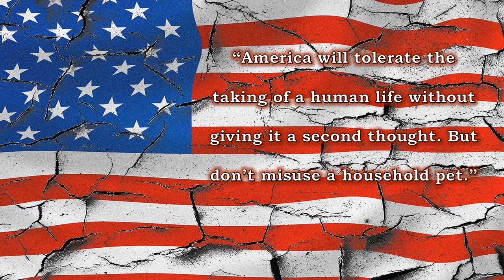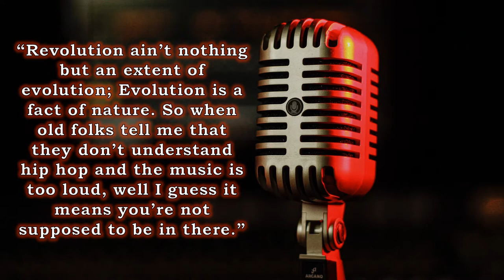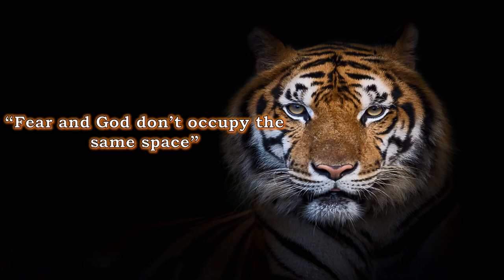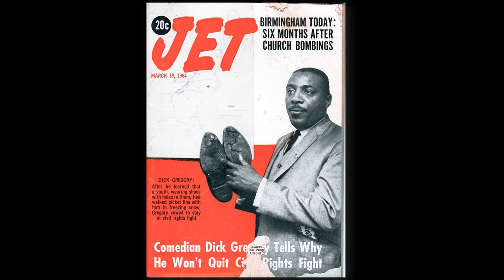State of Black Union 2008 | Dick Gregory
Dick Gregory was more than a comedian. He was an inspirational man, from civil rights and  an advocate for health.